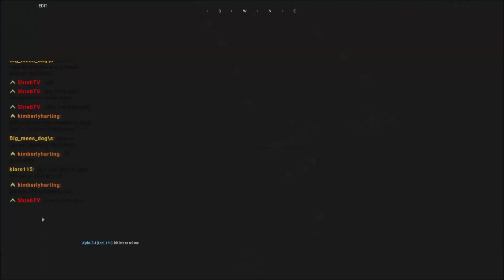Detonators? What Detonators? We needed Detonators?!? - Playerbase, Probably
I have no words, but make sure you read the disclaimer at the end! Someone actually had a detonator!

Lcpl Liru
1350 Beverly Road